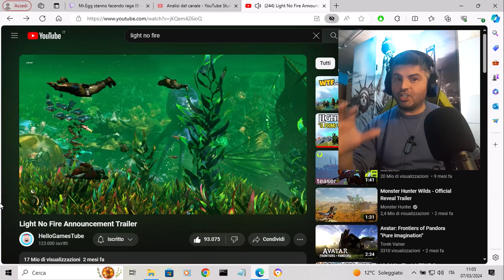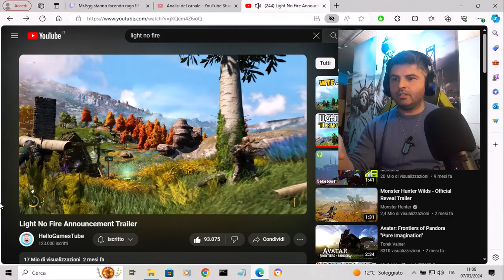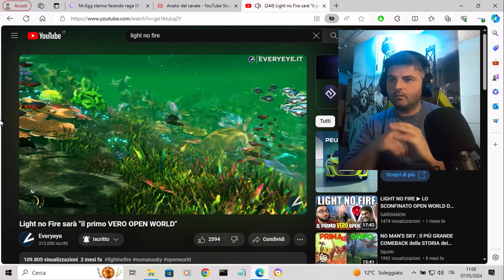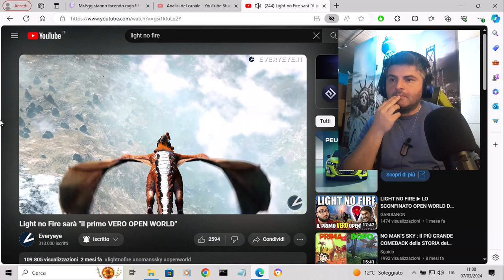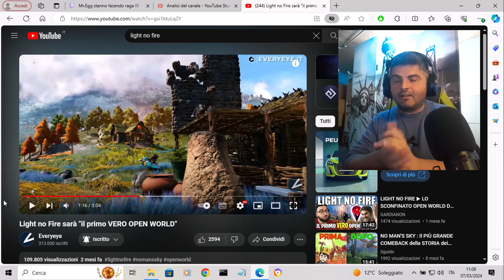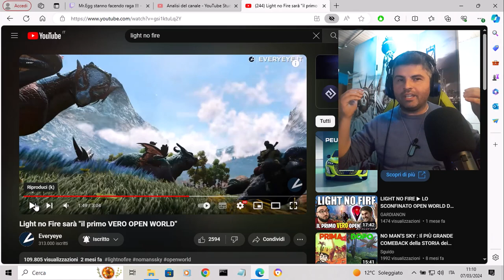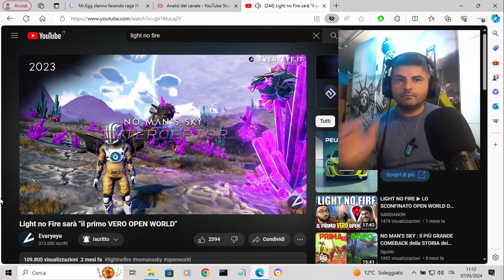mappa GRANDE quanto la TERRA _ parliamo di LIGHT NO FIRE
In questo video diverso dal solito vi mostro un gioco in uscita , crediamo questo anno , che aspetto con un ansia incredibile. Non vedo l'ora di mettere le mani su questo titolo della Hello Games, i produttori di No Mans Sky.
Guardiamo insieme i vari trailer e le varie recensioni su di esso.
Like e Commento per farmi sapere la vostra su questo gioco, fetemi sapere se lo prenderete al day one .
Noi ci vediamo a un prossimo video

Adorabile Robot Interattivo: Smart Gadget per la Casa o la Scrivania con Emozioni Realistiche e Aggiornamenti Costanti

Cane Robot Telecomandato per Bambini - Cane Robot Interattivo Touch & Follow 17 Funzioni

Robot Giocattolo, Robot Telecomandato per Bambini con Occhi a LED e Musica Ricaricabile